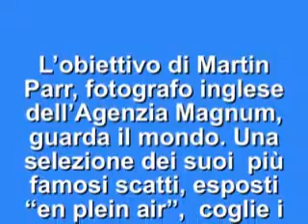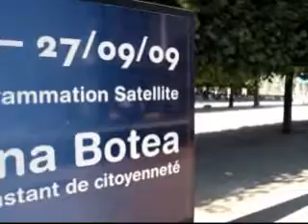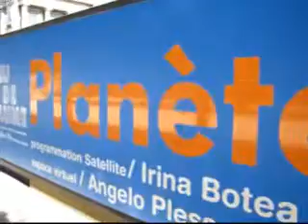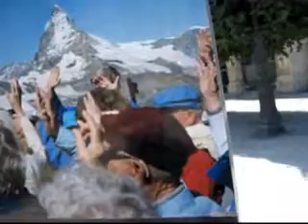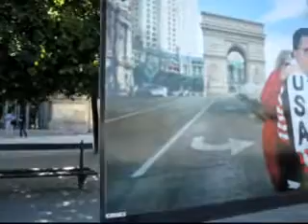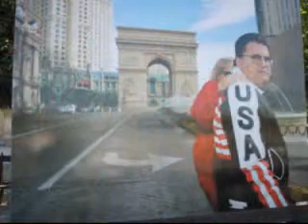Martin Parr - Planète Parr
Planète Parr
The Collection of Martin Parr

Jeu de Paume, Parigi

Fino al 27 Settembre 2009